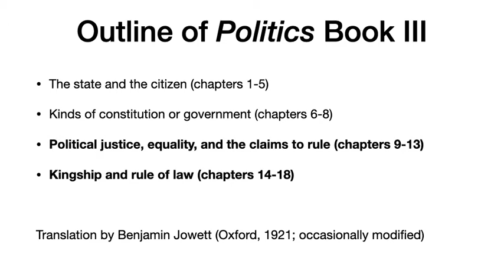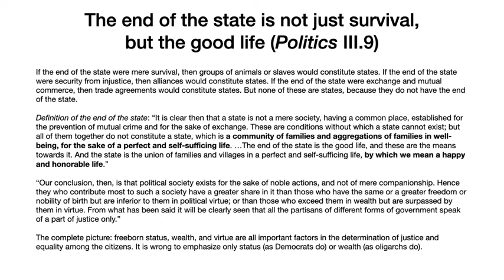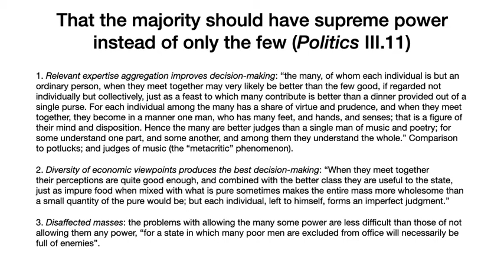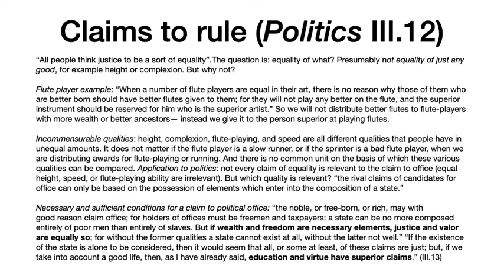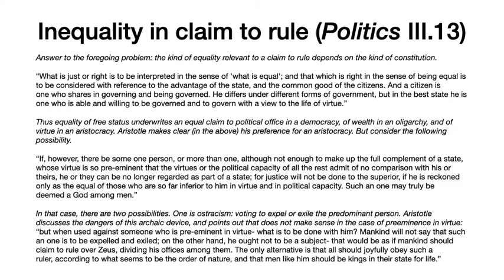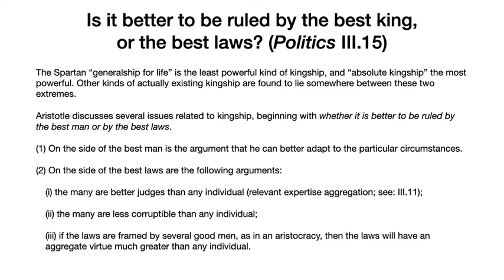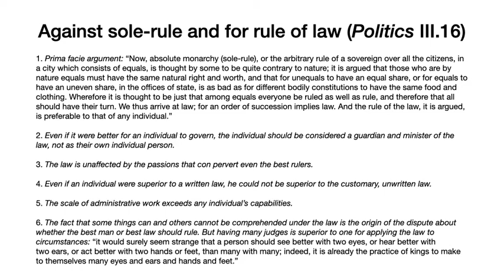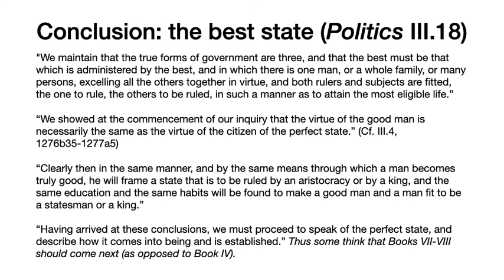Aristotle Politics Book III part 2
An overview of Book III, chapters 9-18 of Aristotle's Politics, on political justice, equality, the claims to rule, kingship, and the rule of law. The translation of Benjamin Jowett is used (Oxford, 1921). With edited English subtitles.